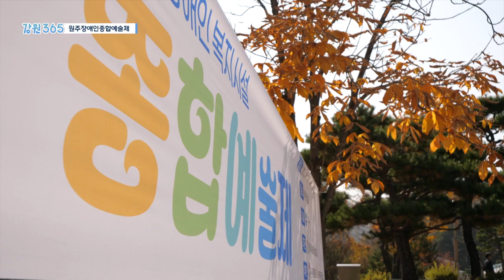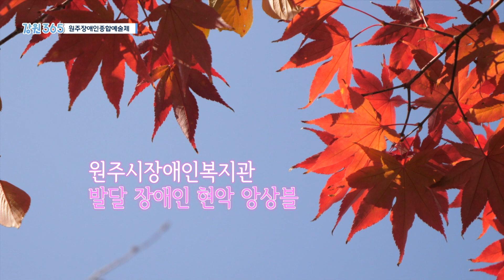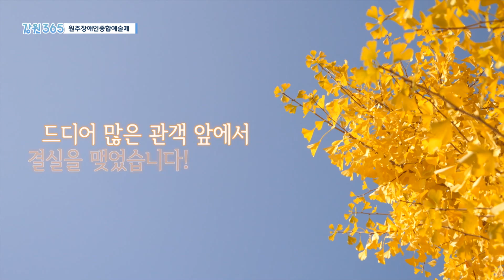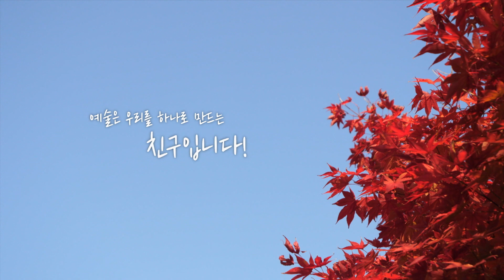[강원365] 우리 함께 화합을 노래하다, 원주장애인종합예술제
특별한 행사가 열렸습니다
남녀노소 장애인과 비장애인이 함께 어울리는 소통과 화합의 장
원주시 장애인 예술제 현장으로 함께 가봅니다